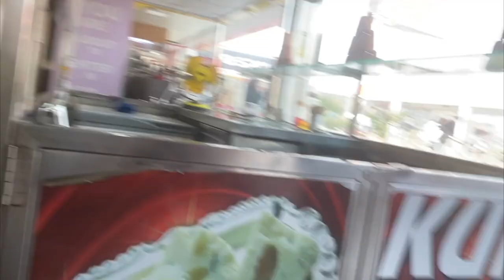Apna hi record torh diya || Delhi to Udaipur || Episode 1